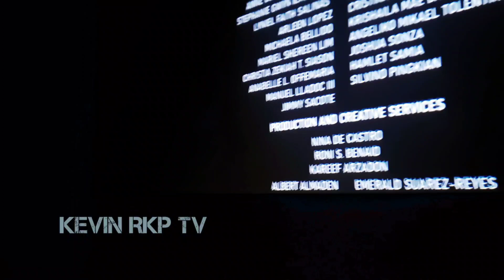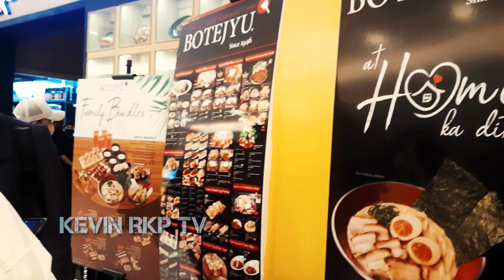HALA! NAKAKAGULAT NA PAHAYAG NG ISANG DAYUHAN SA BLOCKSCREENING NG MOM, KAKAGIMBAL!